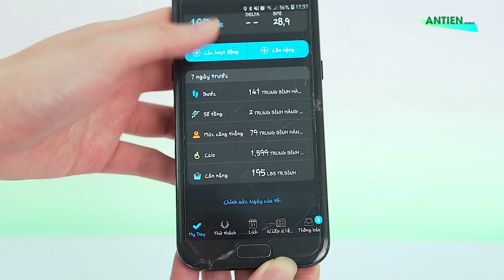Garmin Forerunner 935 l Đồng hồ thể thao đẳng cấp Pro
Đồng hồ thông minh Garmin Forerunner 935 là chiếc đồng hồ thể thao GPS cao cấp với tính năng đo nhịp tim, theo dõi hành trình luyện tập của bạn mọi lúc mọi nơi; đánh giá, cung cấp những thông tin hữu ích nhất có thể để giúp bạn đạt được hiệu quả cao trong luyện tập thể thao.

► Tư vấn sản phẩm : 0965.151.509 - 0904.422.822
Cơ sở 1 : Số 4/1 ngõ 55 Huỳnh Thúc Kháng - Đống Đa - Hà nội
Cơ sở 2 : 29 Khâm Thiên - Đống Đa - Hà nội.
Cơ sở 3: 799 Lê Hồng Phong, Phường 12, Quận 10, TP. Hồ Chí Minh.
Cơ sở 4: 135 Nguyễn Thái Sơn, Phường 4, Quận Gò Vấp, TP. Hồ Chí Minh.